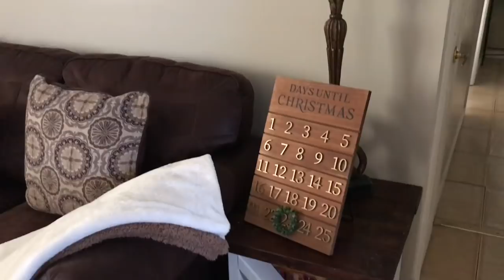Vlogmas Day 3 🎄 Cleaning My Farmhouse + Shopping | Daisy Hearts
Hey guys so today I was a little unmotivated but I still managed to film something for you guys. I’m feeling so sick right now. I hope you enjoy this Vlogmas and come back for more! Let me know which intro you like better!